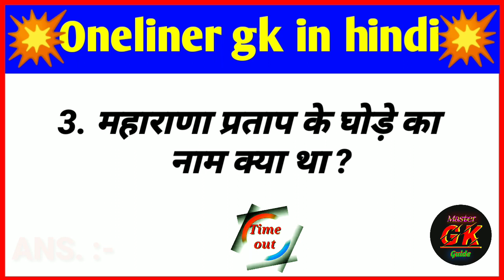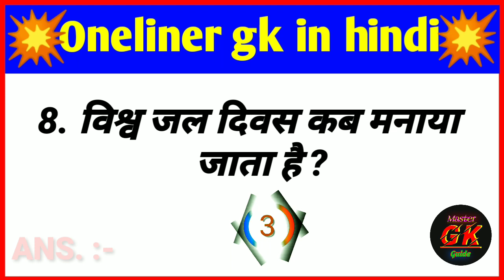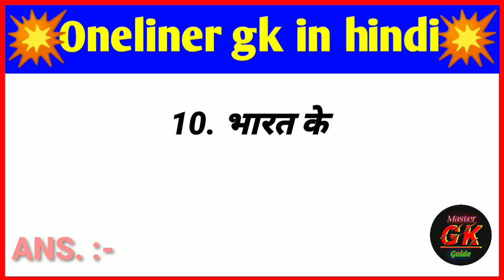Lal Chandan ki lakadi sabse adhik kis rajya mein Pai jaati hai//interesting GK//Hindi GK//gk quiz//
1. GK
2. gk question
3. gk questions and answers
4. general knowledge
6. gk questions and answers
7. general knowledge questions and answers
8. gk question answer
9. gk
10. question answer
11. question
12. जीके
14. g.k questions in hindi
15. general knowledge questions
16. knowledge
17. general knowledge question
18.g. k
19. quiz
20. g k question
21. All gk quiz
22. All gk exam
23. railway group d
24. gk gs
25. gk ke sawal
26. gk ka question
27. जीके क्वेश्चन
28. gk 2020
29. gk 2021
30. gk 2022
31. gk 2023
32. बीआर जीके स्टडी
33. g k. question with answer
34. answer
35. lucent gk
36. GK 2021
37. GK 2022
38. GK 2023
40. जीके के सवाल
41. gk general knowledge
42. जनरल नॉलेज
43. gk knowledge
44. gk questions and answers 2022
45. gk questions and answers 2023
46. gk questions and answers in hindi
47. GK Police
48. GK IAS
49. GK IPS
50. g. k. question in hindi
51. janral nolej in hindi
52. BR GK STUDY 2021
53. BR GK STUDY 2022
54. BR GK STUDY 2023
55. tense
56. current affairs
58. gk today current affairs
59. जी के
60. GK
61. GK BR
62. Gk
63. gk
64. GK
65. Gk quiz
66. GK BR
67.
68.
69. gk
70.
71. GK ki video
72. Good sawal
73. सवाल आपके जवाब हमारे
74. GK ka सवाल
75. जीके
76. GK
77. BR
78. BR GK STUDY Lucent
79. GK Hindi Question
81. question and answers
82. new gk question
83. new gk questions
84. hindi question
85. gk question gk question
86. answer
87. gk dijiye
88. general knowledge question answer
89. जीके जीके
90. g k 2022
91. g k 2023
92. gk gk
93. GK GK
94. जीके का क्वेशन
95. samanya gyan
96. GK number 1
97. GK Question
98. gk question
99. gk question
100. Gk GK gk lagk
101. GK
102. General Knowledge
103. Important GK Questions and answer 104. Competitive Exams
105. Quiz Test
106. Master gk guide
107. Important gk
108. Quiz test
109. competitive quiz
110. competitive general knowledge
111. GK in Hindi
112. general knowledge quiz
113. quiz questions
114. general knowledge questions
115. gk quiz
116. general knowledge questions with answers
117. gk question in hindi
118. GK Question Answer
119. India GK
120. hindi gk
122. gk questions
126. lucent gk
127. lucent gk in hindi video
128. lucent GK in hindi
129. lucent geography in hindi
130. lucent geography
131. geography gk question
132. geography gk in hindi
133. lucent 1000 question
134. lucent 1000 prashn
136. lucent gk important question
137. lucent gk important question in hindi
138. lucent gk important topics
139. lucent ka nichod science
140. lucent for ssc cgl
141. lucent for ssc
142. lucent for railway
143. geography gk
144. lucent mcq
145. lucent mcq in hindi
146. lucent book gk
148. gk questions and answers
149. gk question
150. general knowledge
151. br gk study
152. gk questions
155. g k questions and answers
157. question
158. general knowledge questions and answers
159. samanya gyan
160. g.k questions in hindi
161. gk question answer
162.
163. gk ke sawa!
164. knowledge
166. general knowledge questions
167. gk knowledge
168. जनरल नॉलेज
169. जीके
170. gk quiz
172. gk ka question
174. gk
175. gk question
176. gk afroz
177. gk questions
178. gktoday
181. gk video
182. gk live
183. gk by kumar Gaurav sir
184. gk by khan sir
185. gk today current affairs
186. question
188. general knowledge ke question
189. gk knowledge
190. gk dijiye
191. general class
192. general knowledge ki video in hindi
193. general knowledge gk
194. general knowledge questions and answers
195. General knowledge video
196. General knowledge 2023
197. general knowledge for kids
198. general knowledge quiz
199. general knowledge ke question
200. Knowledge with gk